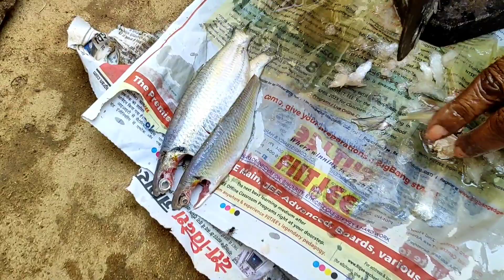ଆଜି ର ଖିଆ ଜବରଦସ୍ତ | ss odia vlog | daily odia vlogs | daily lifestyle | odisha vlog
family vlog
village vlog
odia daily vlogs
daily vlogs
odia daily vlog
odia vlogs bateswar temple
vlogs
india vlogs
odisha vlog
viral vlog
odia beauty vlogs
vlog
odia vlogs thar
odiya vlogs
Rupa pin2 khusi express
Swati Sai vlog